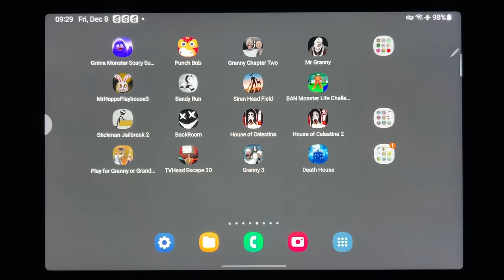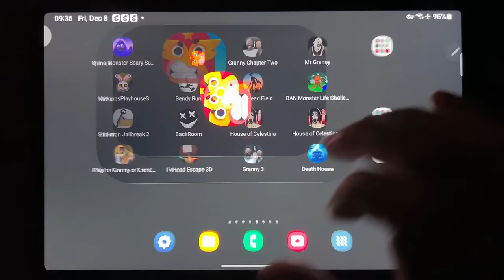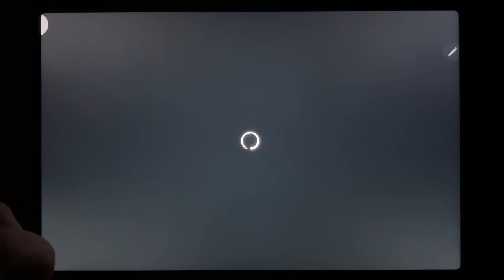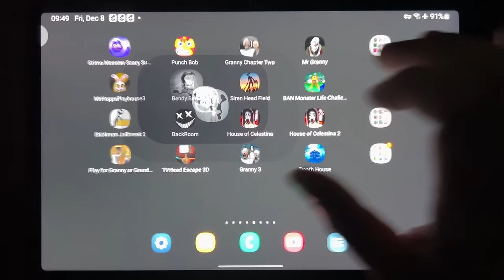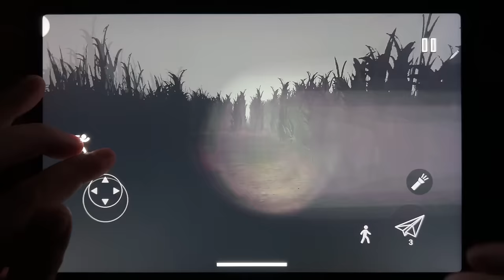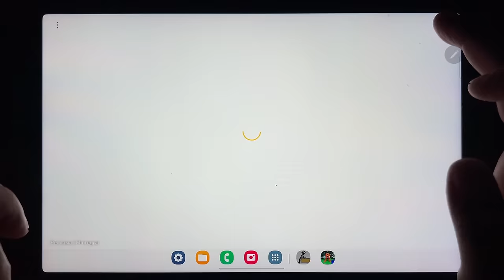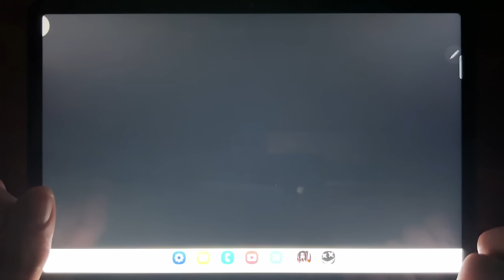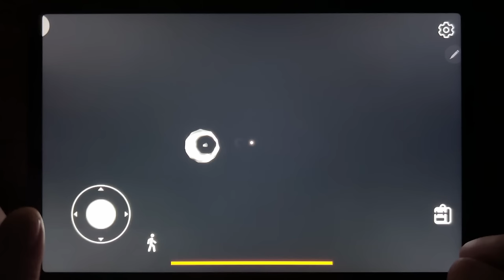Grimace Monster Scary Survival, Punch Bob, Granny Chapter Two, Mr Granny, Mr hopps Playhouse 3...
Grimace Monster Scary Survival, Punch Bob, Granny Chapter Two, Mr Granny, Mr hopps Playhouse 3, Bendy Run, Siren Head Field, Garten of Banban 3, Stickman 2, backroom, House of Celestina, House of Celestina 2, Play For Granny of Grandpa, TV Head Escape 3D, Granny 3, Death House